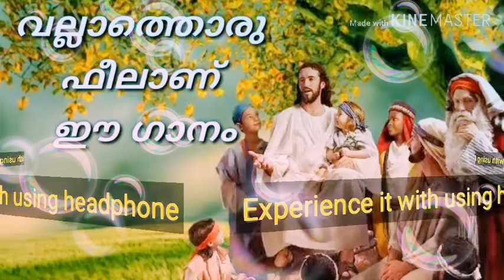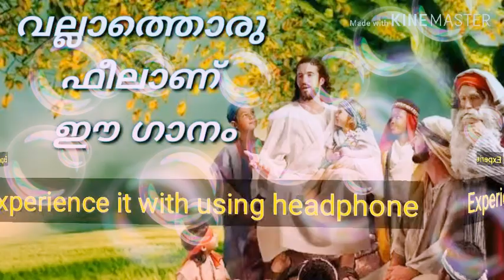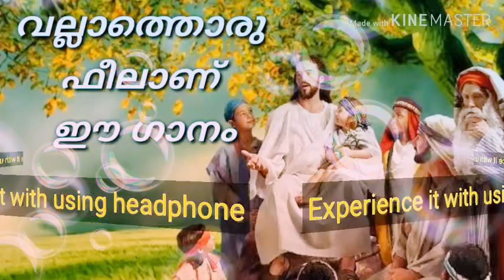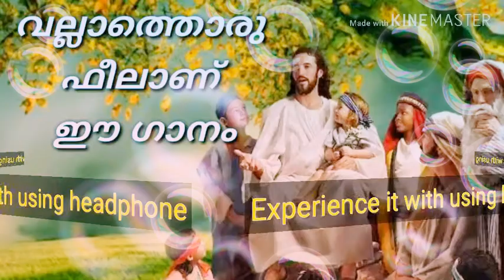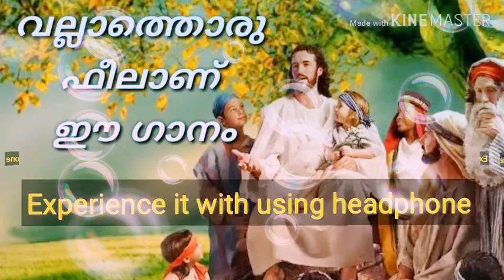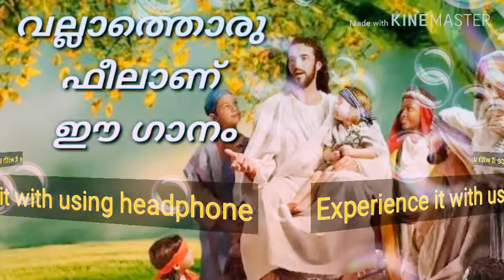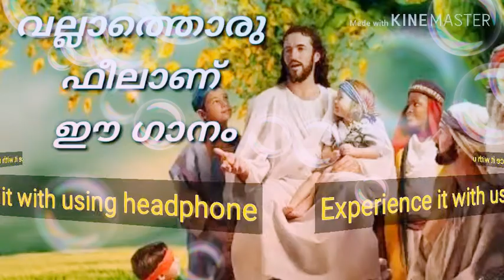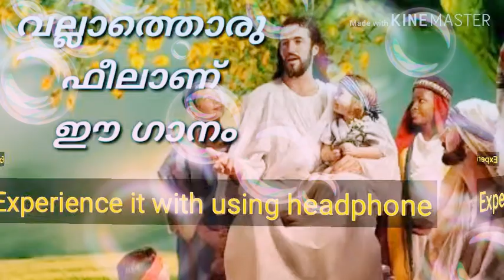Nee ente sagethavum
Joans